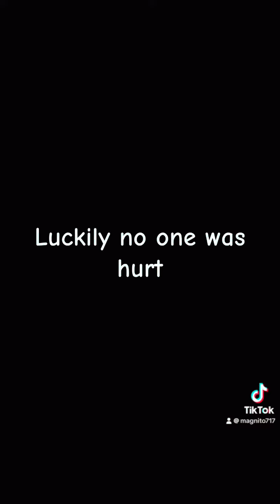Cat attacking my Pets